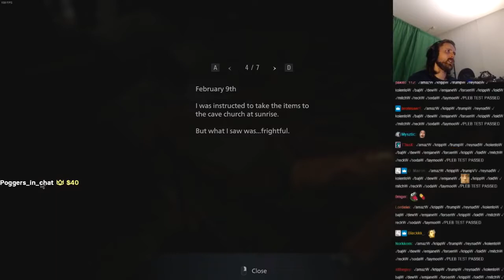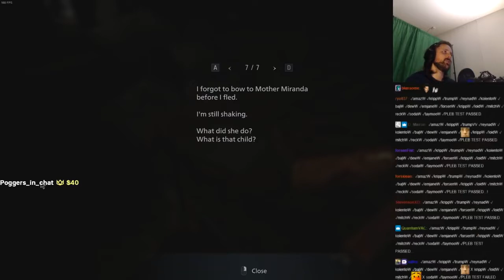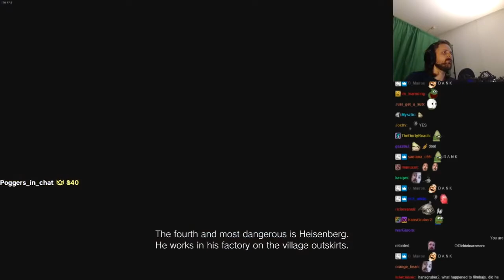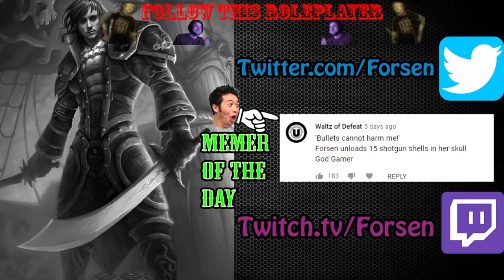STILL SCARED BY EVERYTHING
some forsen videas LULЭ